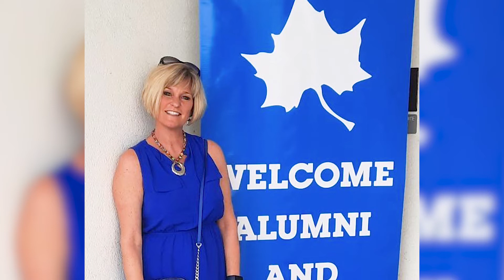John P. Newton Spirit of ISU 💙 Laura Wittman | 2022 President's Dinner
On November 4, 2022, Indiana State University hosted the second annual President’s Dinner.

This special event honors the University’s Distinguished Alumni for their significant achievements professionally and within their communities, locally and globally. The evening also celebrates philanthropy to the institution by honoring donors for their generosity and dedication to the advancement of the culture of giving at Indiana State.